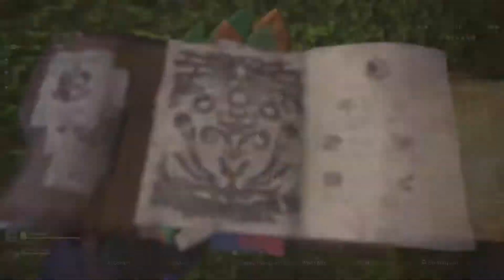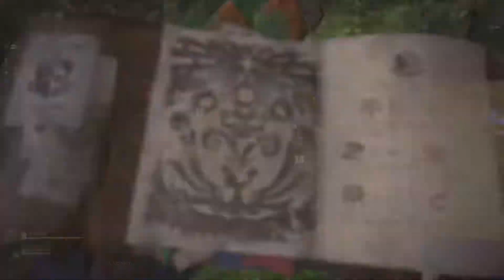Monster Hunter World: Iceborne Sidequests - Optional - Red and Black Aces - Glider Mantle+